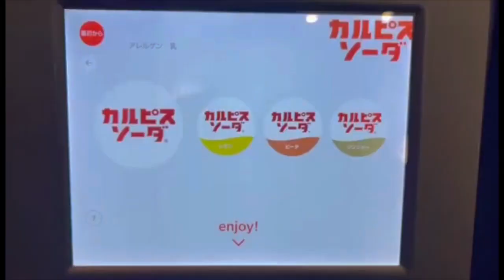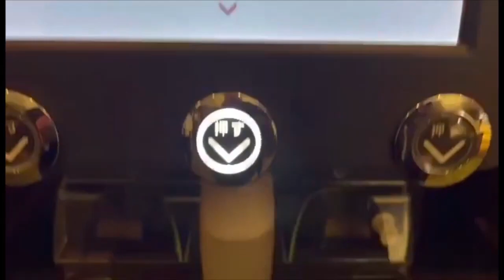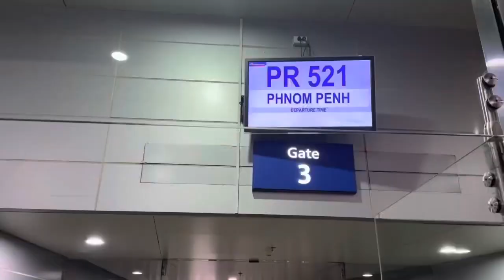2023年4月 日本からカンボジアへ！トラブルだらけのフィリピンマニラの空港で今回はどんなトラブルが？トランジットでご利用の方はくれぐれもご注意ください【ニノイ・アキノ国際空港】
1ヶ月も経てば街の様子が変わってしまう成長発展著しいカンボジア

2021年1月現在、渡航規制が厳しく外国人にとってカンボジア訪問は容易ではありません。

また、こんな情報が欲しい、◯◯に行ってみてほしい等のリクエストがあればこちらからお寄せください。
チャンネルへのご意見・ご感想等もお待ちしております（＾＾